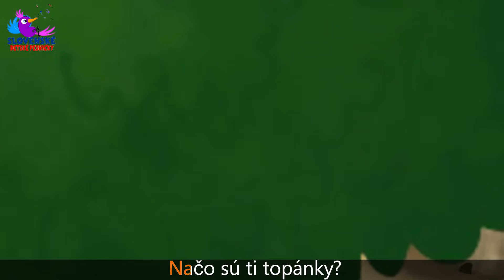Kúpil si pes topánočky | Slovenské detské pesničky | Slovak Folk Song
Kúpil si pes topánočky,
nevedel v nich skákať.
Trvali mu iba tri dni,
musel si ich plátať.

Ty si, Dunčo, smiešny psíček.
Načo sú ti topánky?
Bosému sa lepšie skáče,
to uvidíš poľahky.